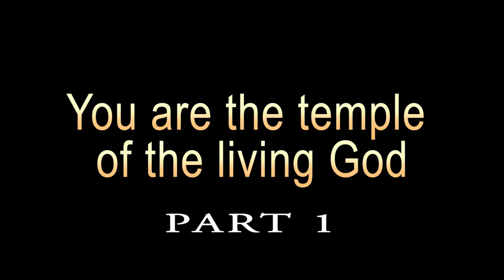You are the temple of the living God - Part 1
Revival meetings with Pastor Abraham David John, UK at International Assembly of God, 39 49 E. 9 Mile Rd., Warren, MI 48091 USA. This video recorded on Friday, December 1, 2017.
for more LIVE and recorded videos.